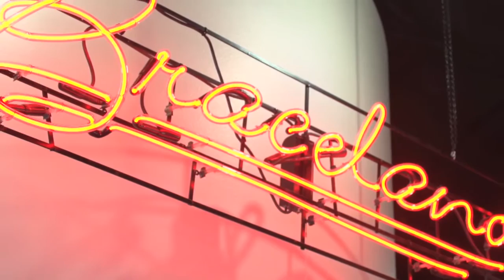Braceland Orthodontics in San Antonio, TX - Meet Dr. Percy "Bud" Luecke III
Dr. Luecke focuses on treating his patients with kindness, understanding, and respect. Not only is Dr. Luecke a board-certified orthodontist, but his good-natured personality and friendly sense of humor make him a great orthodontist for patients of all ages and treatment needs.

***Dr. Bud Luecke - Board Certified Orthodontist in San Antonio, Texas for Adults and Children. Call for a complimentary consultation for braces or Invisalign! or e-mail . To learn more about Braceland Orthodontics, visit us